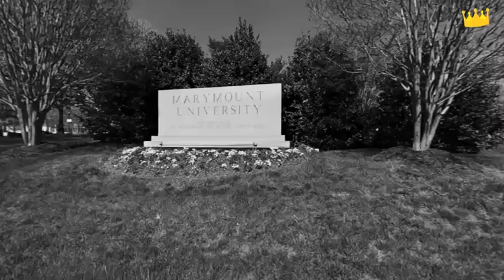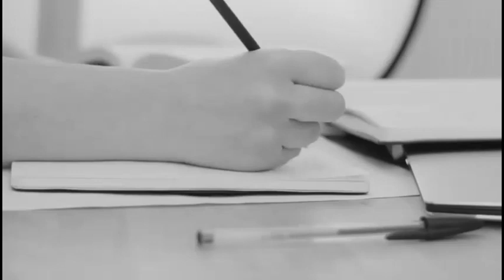ANG PAGEANT JOURNEY NI MADAM STELLA ARANETA | MISS INTERNATIONAL 1960 | MISS UNIVERSE 1960 TOP 15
Sa Pilipinas at sa maraming mga pageant netizens, kilala si Madam Stella Araneta bilang pinakaunang Miss International galing Colombia na nakapag-asawa ng Filipino at kasalukuyang chairperson ng Binibining Pilipinas Charities. Ipinanganak bilang Stella Marquez Zawadski sa Valle del Cauca sa western part ng Colombia noong 1937. Sa edad na 17 noong 1954, nagmigrate siya sa New York City. Noong 1957, nakakuha siya ng parangal na premyo bilang isang modelo ng kagandahan para sa Pan American Airlines. At dito na nagsimula ang kanyang pageant journey.

MISS UNIVERSE SUPERFAN is a youtube vlog dedicated to beauty pageants around the world, especially Miss Universe.